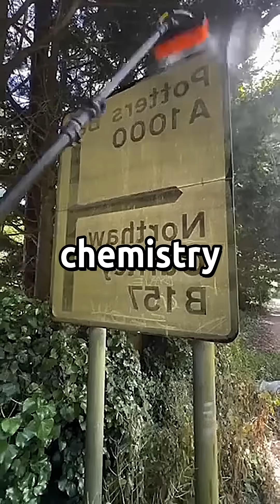What's the most satisfying gotcha moment you've experienced?😱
My chemistry teacher Mr. Dawes would dock points for bathroom breaks during his 50-minute labs. Said it was "teaching responsibility." Kids were literally holding it until they got UTIs.
The policy started small. First it was just no bathroom breaks during experiments. Then it expanded to the entire class period. Dawes claimed students were using restroom trips to cheat or waste time.
Sarah was the first casualty. She asked to use the bathroom during a titration lab and Dawes marked her down five points. She ended up wetting herself at her lab station and had to call her mom to bring new clothes.
Word spread fast. Parents started complaining to the school, but had been there for fifteen years and administration always backed him up. He'd cite classroom management and point to his AP Chemistry test scores as proof his methods worked.
The breaking point came when my friend Jake, who's diabetic, had to check his blood sugar but Dawes refused to let him leave. Jake nearly passed out at his lab station before another teacher intervened.
I watched Jake's hands shake as the school nurse checked his blood sugar in the hallway. It had dropped dangerously low. If he'd waited another ten minutes for class to end, he could've been in real trouble.
That night I called Jake's mom to make sure he was okay. She was furious.
I spent two hours digging through our student handbook online. Most of it was boring stuff about dress codes and tardiness policies. Then I found section 4.2 under Health Guidelines.
The language was crystal clear. Teachers cannot deny medical-related bathroom requests under any circumstances. Violation could result in disciplinary action and potentially cost the school its accreditation if reported to the state.
 wanted to handle this my way first. I printed 200 copies of that exact page and highlighted the relevant section in bright yellow. The plan was simple but needed perfect timing.
I recruited my lab partner Emma to help distribute the pages. We arrived at school thirty minutes early and slipped copies under every classroom door in the science wing. Then we hit the main hallways and stuffed them into lockers through the vents.
First period was Dawes's AP Chemistry class. I sat in my usual spot and waited. About twenty minutes into his lecture on molecular bonds, I stood up and raised my hand.
"Mr. Dawes, I need to use the restroom for a medical reason."
He didn't even look up from the whiteboard. "Absolutely not. You should have gone before class started."
Perfect. I pulled out the handbook page. "According to section 4 of the student handbook, you're required to allow medical-related bathroom requests."
Dawes slowly turned around. "Excuse me?"
That's when the magic happened.
Emma pulled out her copy. Then Amy. Within seconds, half the class was holding up the same highlighted page.
"Where did you get those?" Dawes's voice cracked slightly.
"The student handbook that every family receives," I replied calmly. "The same handbook you're supposed to follow."

"Sit down, all of you. We'll discuss this after class."
But I was already walking toward the door. "Actually, section 4.2 says the request must be honored immediately."
That's when Dawes snapped. He pointed at the door and shouted for me to get out. His face was purple now, veins bulging in his forehead.
I gathered my backpack and headed for the principal's office.
Principal Rogers was already waiting when I arrived.
I handed Rogers my copy of the handbook page.
"This is accurate," he admitted. "But your method of addressing it was inappropriate."
Before he could continue, Jake's mom walked in with a folder full of documents. she'd been building her case for weeks and had contacted the state education department about potential violations.

Dawes got written up by administration and his bathroom policy was banned school-wide.